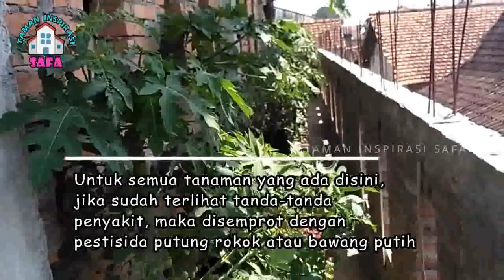# TIS # BERKEBUN DI LAHAN SEMPIT PEPAYA DI POLIBAG LEBAT BUAH | CABE, TOMAT,TERONG,SAWI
Video yang disajikan bermaksud untuk sekedar memberikan informasi. Bila ada konten dalam video yang kurang berkenan, harap menjadi maklum.

Wassalamu'alaikum wr.wb